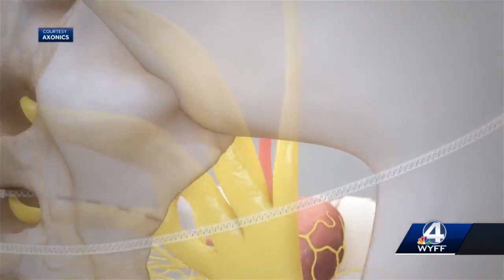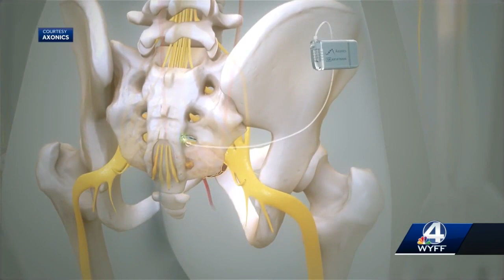For Your Health: Bladder pacemaker eases urinary problems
Hendersonville urogynocologist Jeffrey Garris, M.D. says being able to offer a bladder pacemaker has changed his practice, and has been a life-changer for his patients.